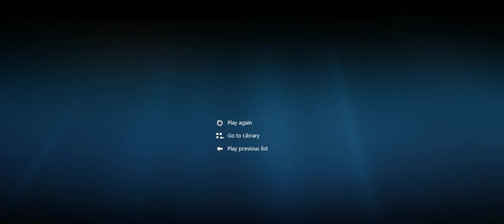ROBLOX DECEMBER 2018 PART 2 BY MARC -28